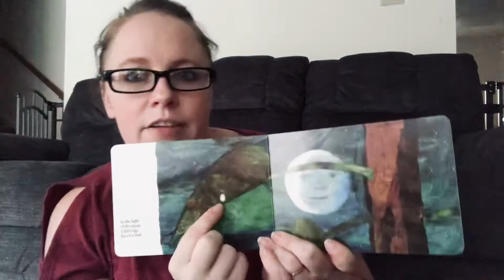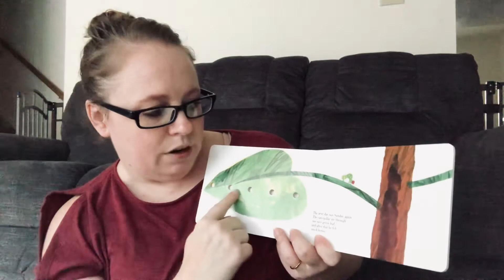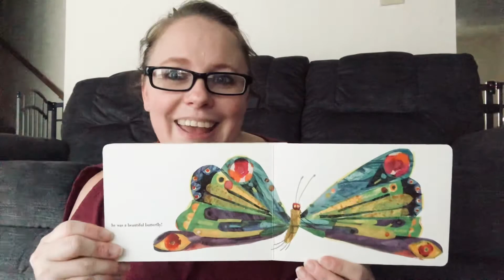The Very Hungry Catepillar